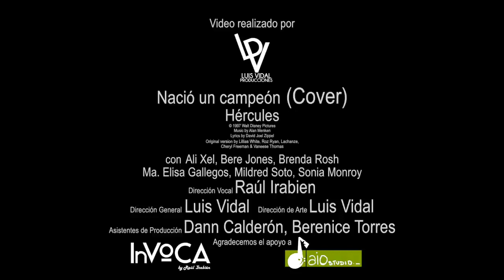Nació Un Campeón A Capella